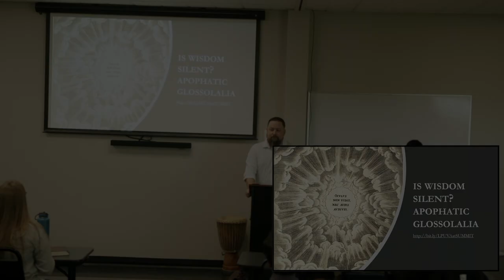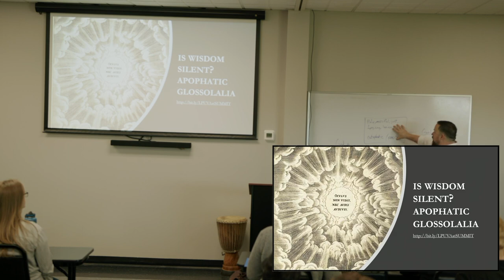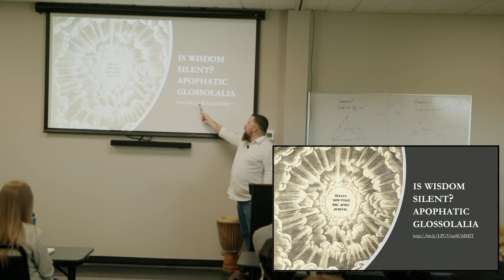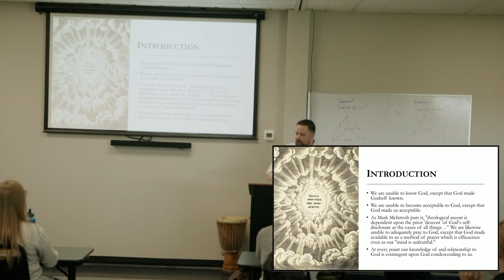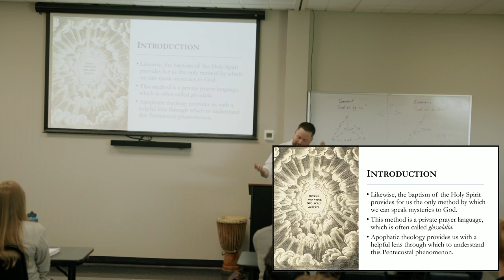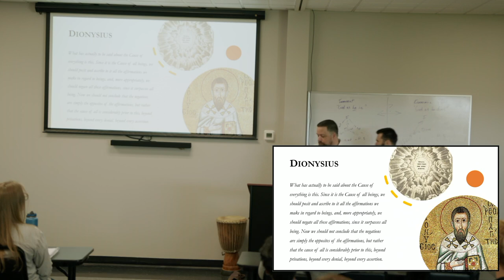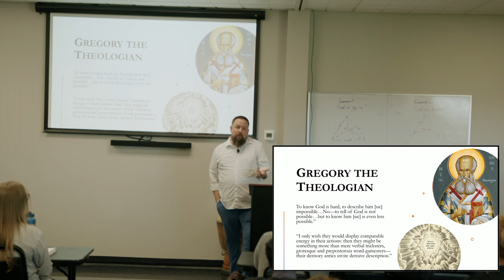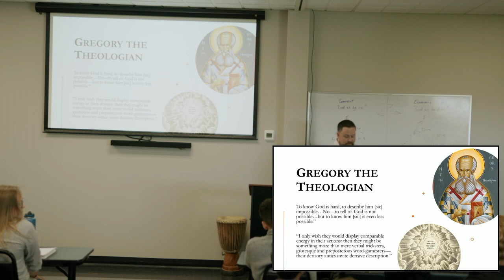Apophatic Tongues - Summit School of International Ministry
This is my presentation at Summit School of International Ministry, where I explain the contents of my paper, Is Wisdom Silent? Apophatic Glossolalia (Spiritus 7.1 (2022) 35–52), which is accessible

Apologies for the video and some of the audio.